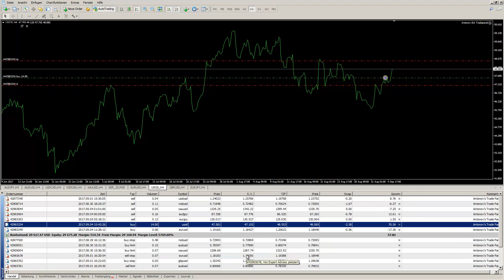Antonov-EA Tradepaneltrading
Diese Video Serie demonstriert die Möglichkeiten der kostenlosen Handelssoftware "Trade-Panel" und gewährt Ihnen einen zusätzlich Einblick in mein persönliches Trading.
Hierbei werde ich nicht nur versuchen Ihnen meine Gedankengänge näher zu legen, sondern auch Ihnen Informationen bezüglich des Tradings zu vermitteln.